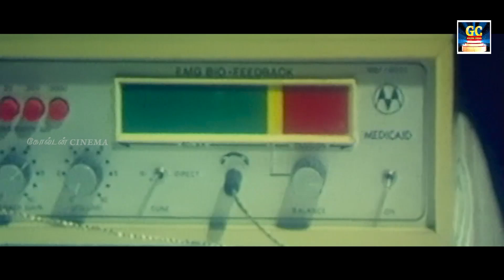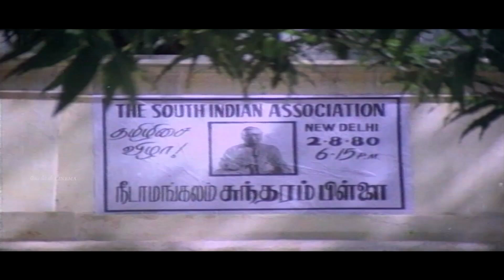தனிமையில் கேட்கும்போது மனதை உருக்கும் சோக பாடல்கள் | ILAYARAJA SAD SONGS | 80S PLAYLIST | HD.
Movies
ShortFilms
Special Programs
Events
Movie News